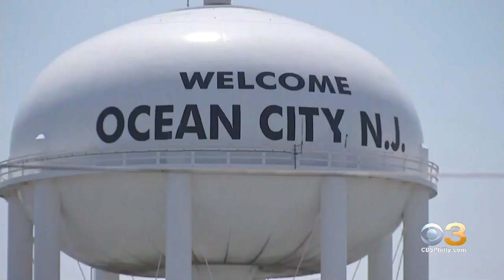Cape May County Official Asks People To Stay Away From Shore During Outbreak